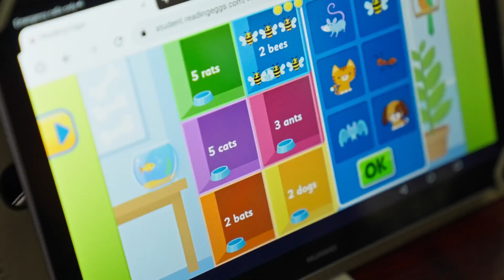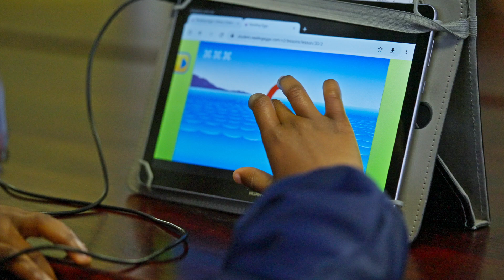The Click Chronicles - The Siyavuya Story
Siyavuya shares her inspiring journey with Click Learning and how making a difference in her community has empowered her in so many ways. She believes that education is the one thing that can truly change the world, and she’s passionate about being a part of that change!
Now transitioning from her role as a training lead to a growth lead, Siyavuya is excited to continue driving impact and empowering young minds. Watch her story and see how Click Learning is transforming lives—one child and one community at a time.